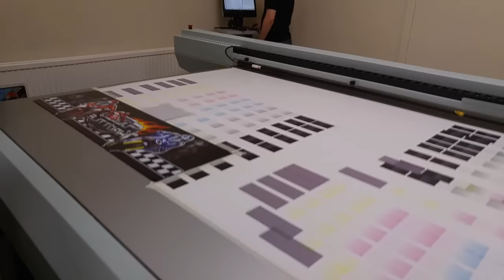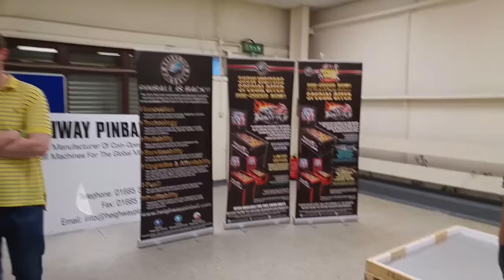Heighway Pinball Factory Tour - 2015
This year, Andrew Heighway brought the UK Pinball Party to the Heighway factory in Merthyr Tydfil, Wales. This footage was shot from a brief tour around the factory space. Apologies the sound isn't too clear.